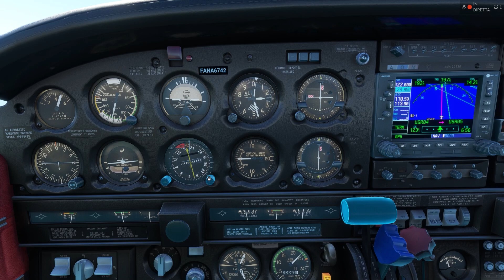VFR Belle Île LFEA to Le Grand Phare LFEY Leg 18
Microsoft Flight Simulation 2020 - PA28 Arrow III System